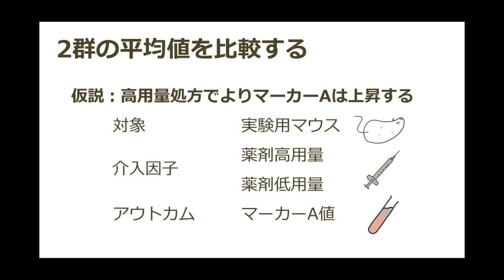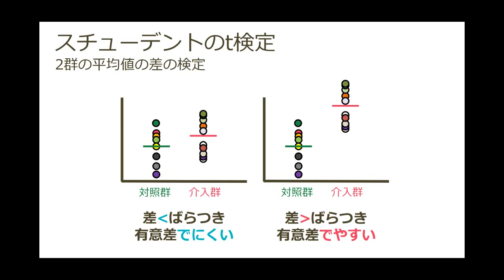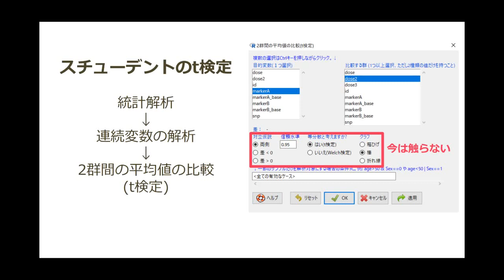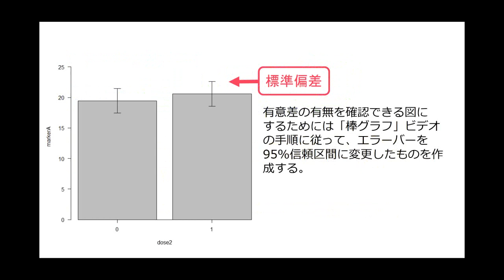研究公正高度化モデル開発支援事業 医系国際誌が規範とする研究の信頼性にかかる倫理教育プログラム 14.t検定